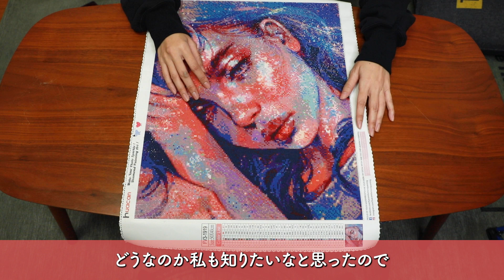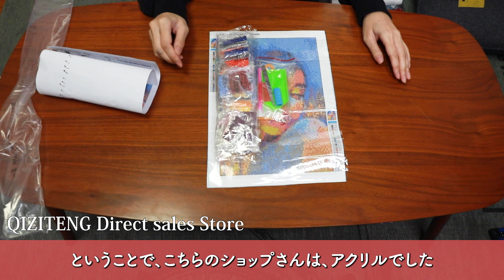【ダイヤモンドアート】 アリエクショップ ビーズの素材をRESIN(樹脂)と書いてあるが本当か！？ ビーズ検証4ショップ / Diamond painting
アリエクで好きな絵だな〜と思うDAをいろんなショップで購入した
11月の独身の日セール。
そこで購入した1枚の可愛い女の子のDAが他のショップでも販売されていたので、
何がどう違うのか？？気になり
1番小さいサイズを5ショップから購入してみました。
特に気になったのは、ビーズの素材についてです。
セールで買った少女は「RESIN(樹脂)」という表記があったのに
届いてペインティングしてみたらアクリルでした💦

ということがあったので、他のショップはどうなのか
検証してみたいと思います(ง🔥ω🔥)ง ←最近燃えすぎw

★ダイヤモンドアートを始めたいけど迷ってる人向け動画★

Satomi SNS
ハンドメイドトレイショップ(DAも売ってます★)
red antares